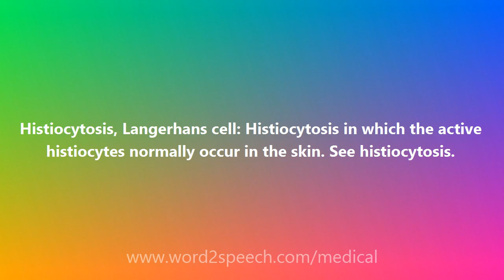Histiocytosis, Langerhans cell - Medical Meaning and Pronunciation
Title: Histiocytosis, Langerhans cell

Histiocytosis, Langerhans cell: Histiocytosis in which the active histiocytes normally occur in the skin. See histiocytosis.